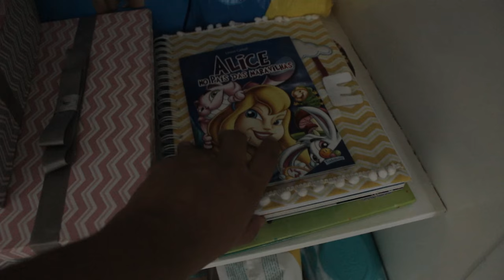Como Organizo as coisinhas da Alice - Complemento Tour pelo quarto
Como organizo as coisinhas da Alice: Comoda, saquinhos, guarda roupas e tudo mais.